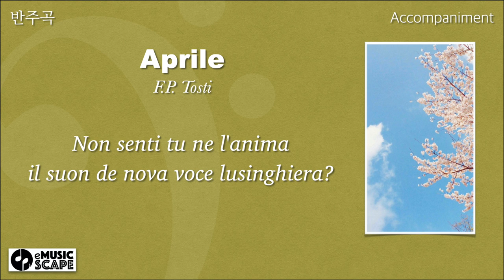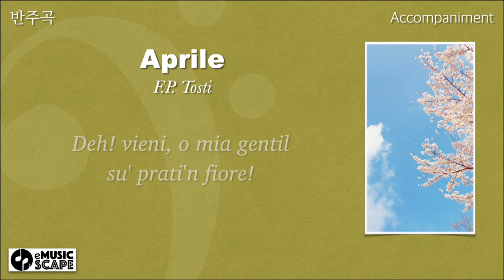Tosti, “Aprile” Ab Major Piano Accompaniment